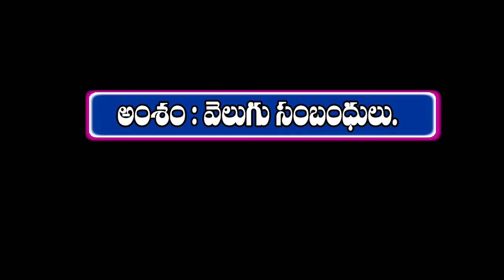15 10 2022 Seshu Garu